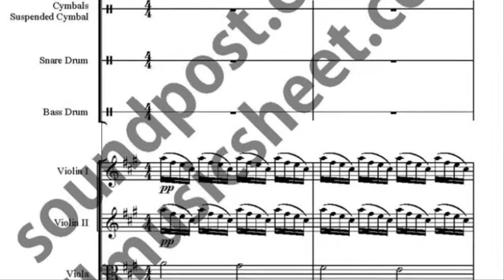One Day More music sheet